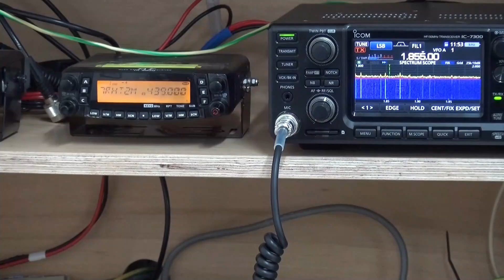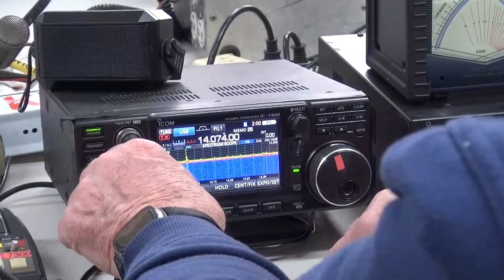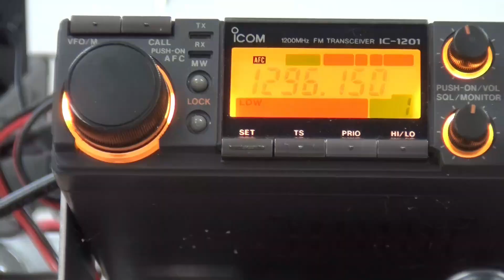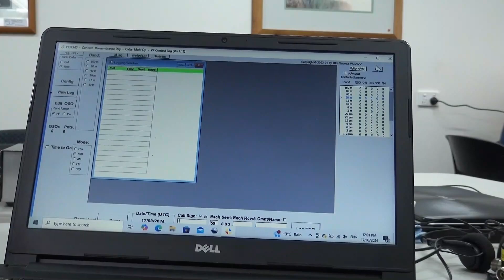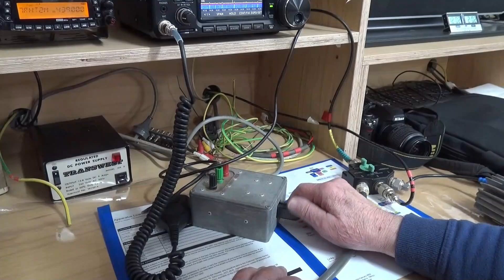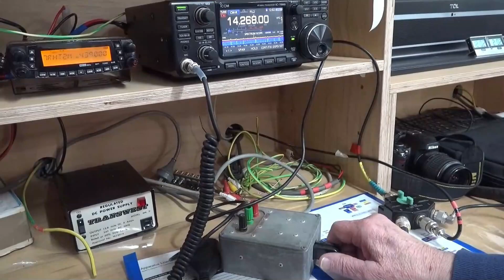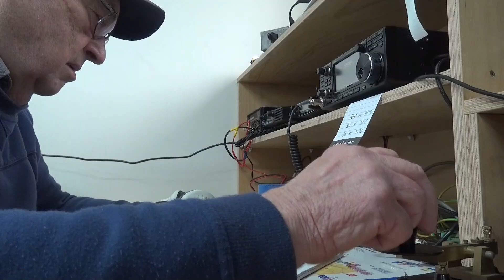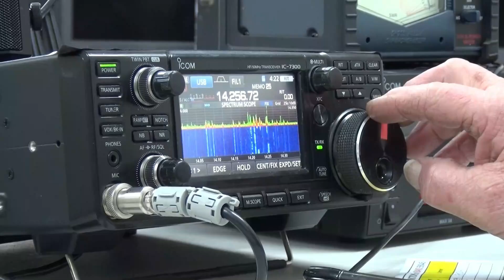Channel Men's Shed Radio Shack VK7CMS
Amateur Radio Channel Men's Shed VK7CMS